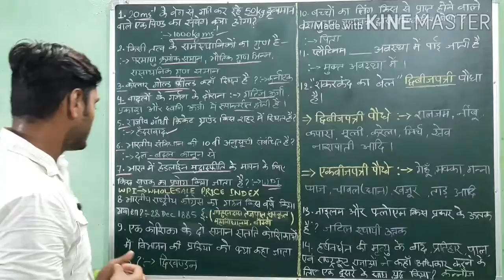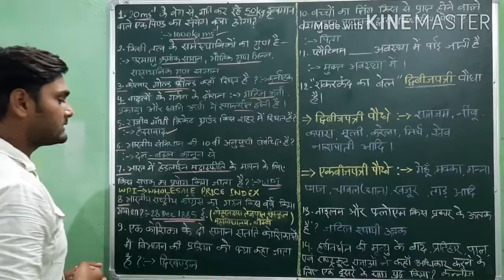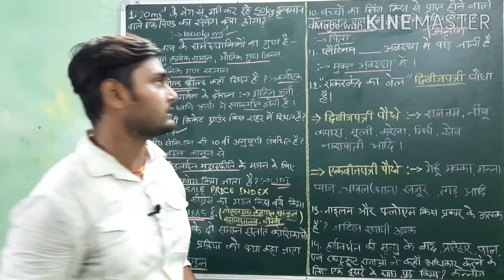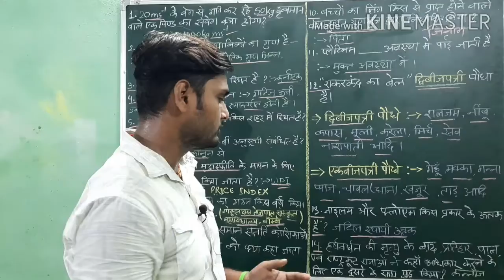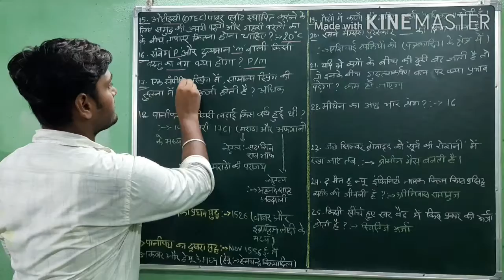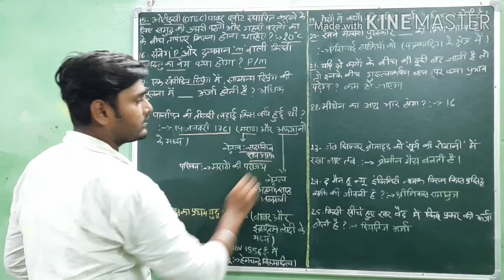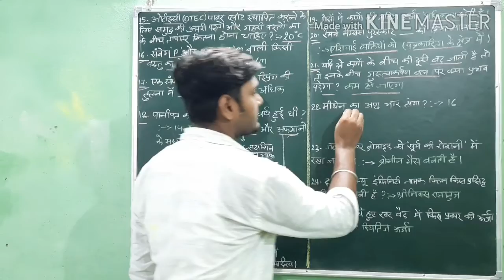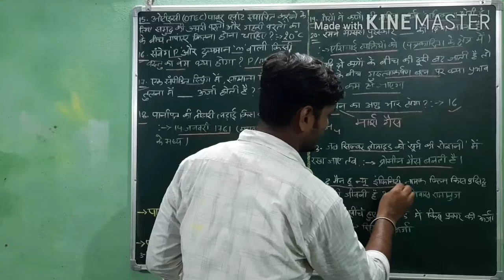Railway Group D Top 25 gk question 12/11/2018 3rd shift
नमस्कार दोस्तों...
Welcome to MysmartTrick
इस video में Railway Group D (12/11/2018) के लिए crash course के तहत gk  के 25 महत्वपूर्ण प्रश्नों को विस्तार से समझाया हुँ।
मैं उम्मीद करता हूँ की video आपको पसंद आया होगा।

Coronavirus Vaccine: क्या भारत के लोग खरीद पाएंगे कोरोना वैक्सीन, कितनी होगी कीमत? जानें सबकुछ इस लिंक पर
Best book for railway exam
book name list
1 - Lucent objective GK
2 -Speedy general science
3 -Speedy general knowledge
4 -Dr RS Aggarwal/ S Chand math
5 -Dr RS Aggarwal/ S Chand reasoning